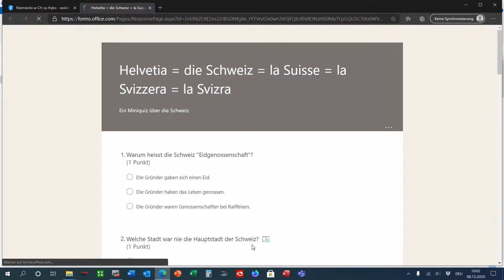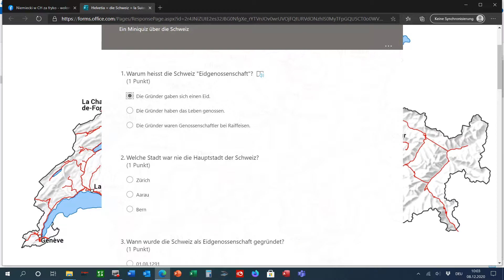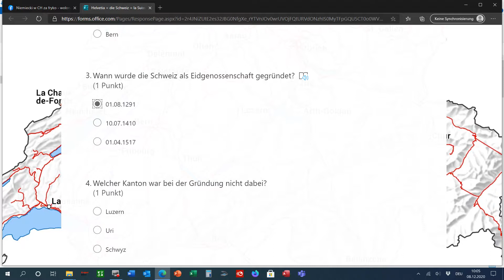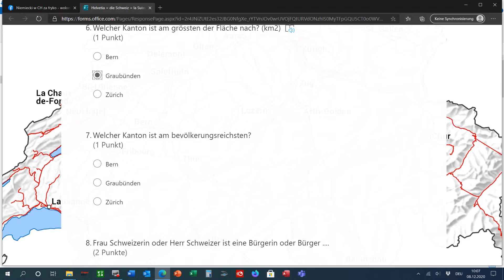500, Landeskunde, Schweiz, Quiz 1, Deutsch als Fremdsprache, niemiecki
500, Landeskunde, Schweiz, Quiz 1, Deutsch als Fremdsprache, niemiecki, tescik z nasze grupy na facebooku "Niemiecki w CH za fryko".
Troche historii, troche geografii, troche o jezykach, troche o ludnosci Szwajcarii.